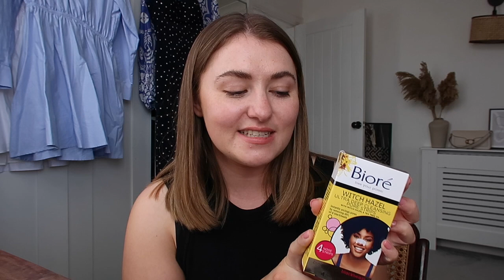PACKING FOR IBIZA, HOLIDAY PREP AND FLY WITH ME | PetiteElliee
PACKING FOR IBIZA, HOLIDAY PREP AND FLY WITH ME

Products Featured:

Emma Hardy SPF 30

Coffee cups

Black Dress

Hair Powder

Karen Millen Tropical Shorts
Knitted Crop Top -

H&M Skirt

Nasty Gal Bikini
Plisse Trousers
Plisse Shirt

Black Cut Out Dress (similar)

River Bodycon Dress

Boden Dress

Clinique Moisture Surge Eye Cream

Avene Moisturiser

Givenchy Mask

La Mer Moisturiser

Avene Serum

Estee Lauder Serum

Emma Hardy SPF

Drunk Elephant Cleanser

Aveno Moisturiser

Lano Moisturiser

Revolution Fake Tan^

San Tropez Tanning Serum

San Tropez Tan remover

Boden Dress

What I’m Wearing:

Gold Bangle^
Silver Bangle^
Silver Chain^
Gold and Silver Chain^
Silver Halo Ring^